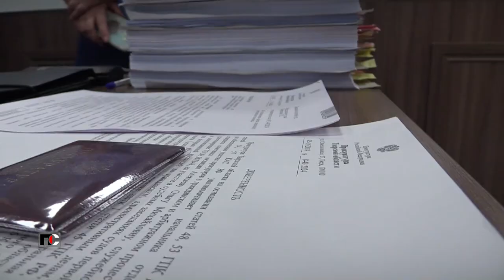В областном суде вынесут решение по геноциду советских граждан во время Великой Отечественной войны